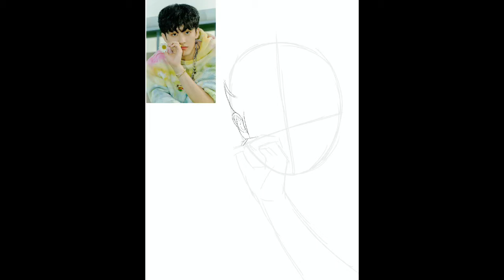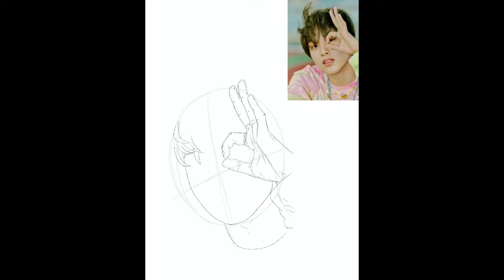SPEEDPAINT // NCT HAECHAN & MARK // HELLO FUTURE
The colours in this comeback- wow

Group: NCT
Member: Lee Haechan & Mark Lee
App: Procreate
Time in total: N/A
Concept: Hello Future era
Music: NCT DREAM’s Hello Future, Life Still Goes On, Bungee, Dive Into You